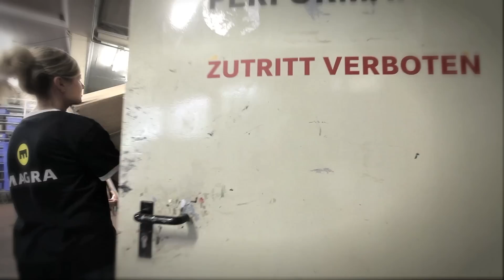MAGURA Video MP 07 Material delivery